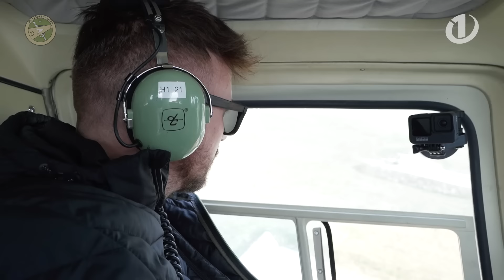Roškar prvič VOJAK GASILEC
EKSTREMNO!!! Roškar česa takšnega še ni doživel - šok, kričanje, znoj  ... Je mislil, da bo kar umrl, a še zdaleč ni doživel vse! Panika sledi, ko se je moral spustiti po cevi – mu je uspelo??? TO MORAŠ VIDETI!
Na koncu se je tresel in kričal kot nor, saj tega, kar so z njim naredili vojaki gasilci, res ni PRIČAKOVAL!

Vsi, ki vas zanima delo vojaka gasilca in ste prepričani, da to lahko opravite BOLJŠE kot Roškar - se prijavite na - zagotovo boste manj kričali in se pritoževali ;) Če je zmogel Roškar, zmoreš tudi ti!

En velik hvala tudi ekipi vojakov gasilcev z vojaškega letališča Cerklje ob Krki za potrpljenje in strokovnost pri delu z Roškarjem!